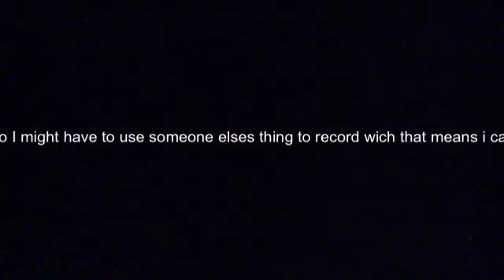WATCH RUGHT NOW INFO IN WHY I HAVE NOT BEEN UPLOADING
This is what happens sorry